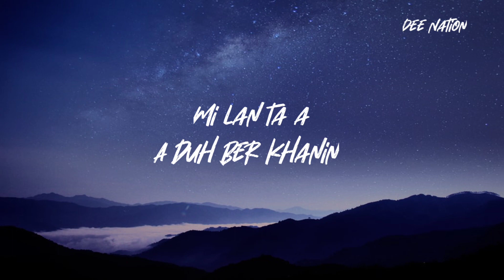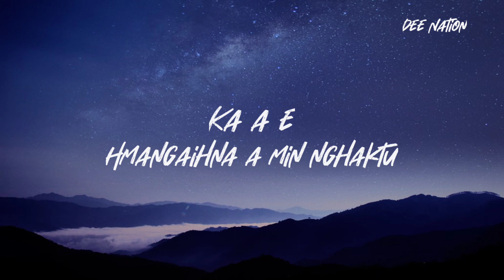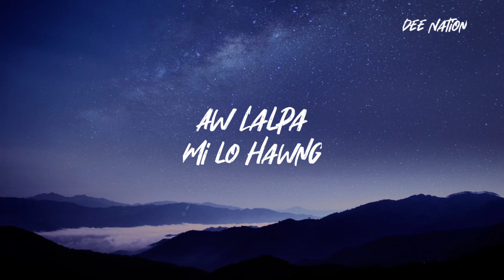Drac Frost Ft Lunghlutei || Ka Chau || Lyrics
Hla Hi Drac Frost Phalna in ka upload ani e,
Drac frost chugah pawh ka lawm takzet e🤗

Vocalist: Lunghlutei, Drac Frost
Track/Producer/Writer: Drac Frost